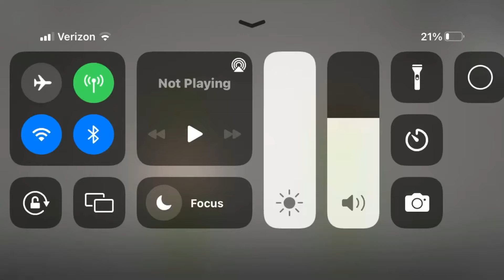The old man Killer | Melon playground